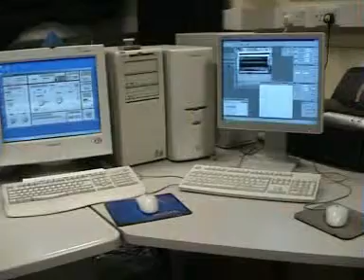NanoLAB Education : SEM view of machine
Scanning electron microscope : Video of the electron microscope on the left, and three control computers on the right. This SEM has an attached Focused Ion Beam (FIB) column for in-situ nanomaching of samples.